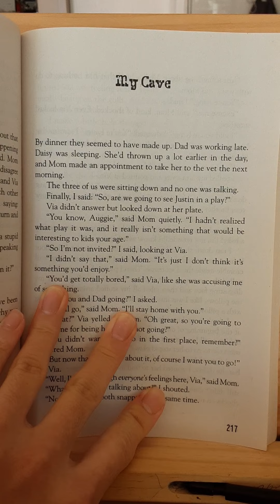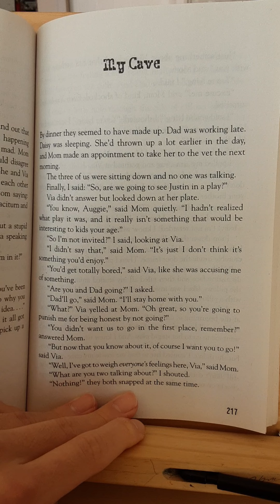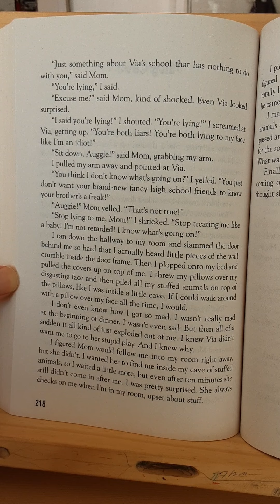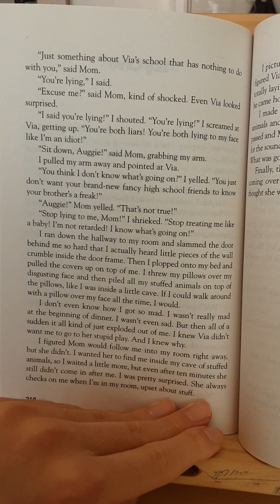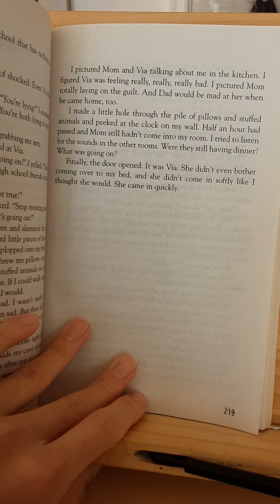Wonder chapter 85 My cave